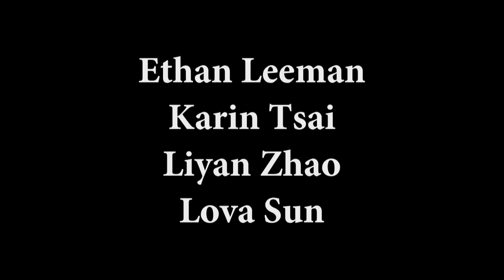Booty Music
danced by:
Ethan Leeman
Karin Tsai
Liyan Zhao
Lova Sun

Choreography by:
Brian Soames

Filmed by:
Keren Fedida